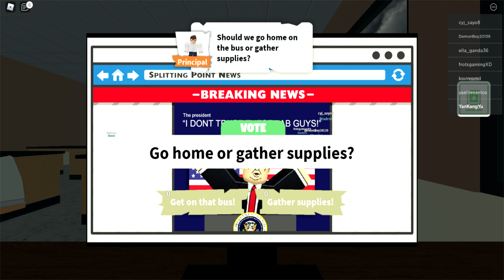Field Trip Z Skip Class Ending At 3rd January